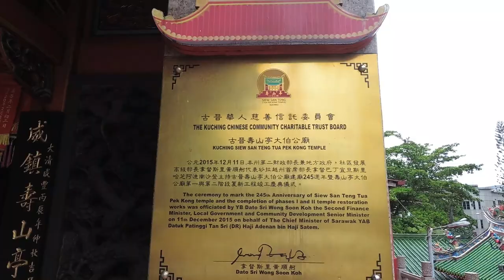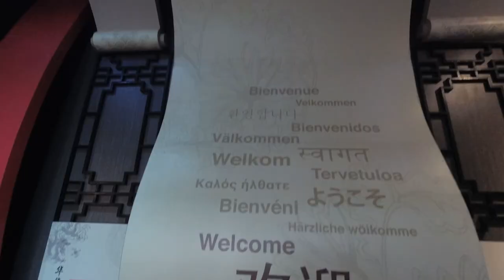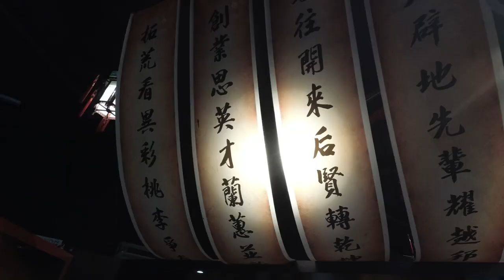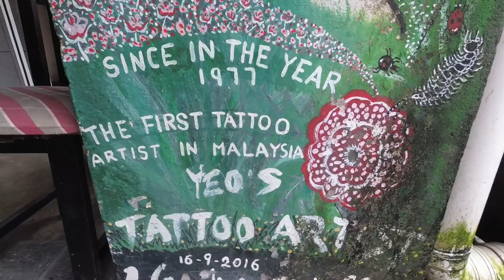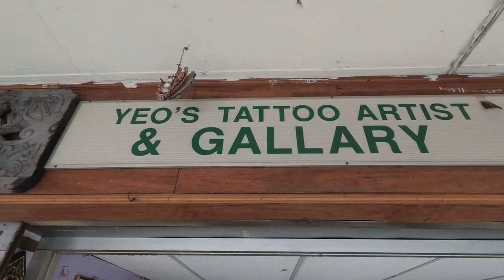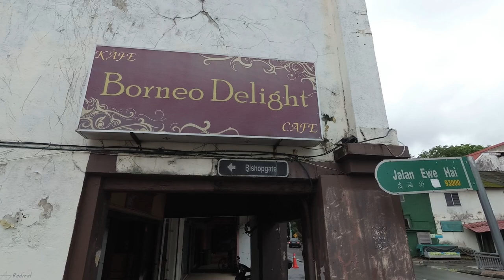FIRST TATTOO ARTIST IN MALAYSIA | Meeting the amazing local people in Kuching, Sarawak.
I met the first tattoo artist in Malaysia and a fruit-selling lady called me fat! I took a stroll through downtown Kuching, the capital of Sarawak. I visited the Kua Pek Kong Temple, strolled along Waterfront and met some interesting characters along the way.

Thanks Wilfred Kang for helping me film!